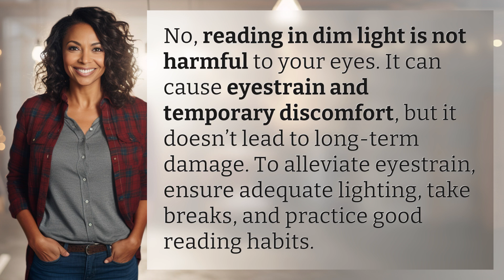Is reading in dim light harmful to your eyes?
Debunking Eye Strain Myths 👉 Eye Strain Truths 👉 Learn the truth about reading in dim light and how to alleviate eyestrain in this informative video.

Laura S. Harris (2024, June 22.) Is reading in dim light harmful to your eyes?
    🌐 AskAbout.video